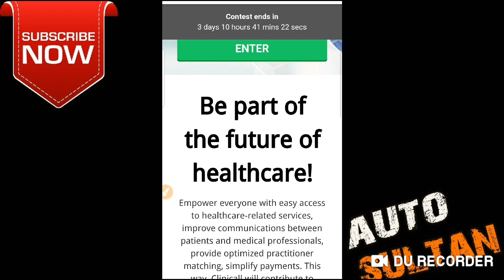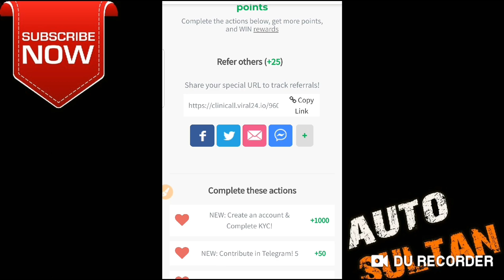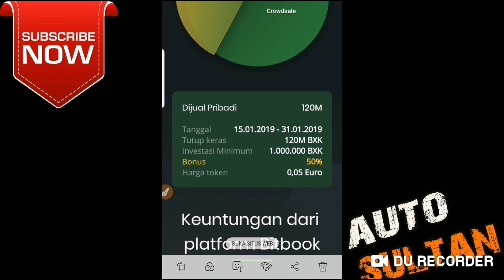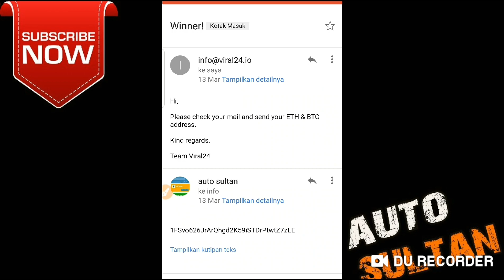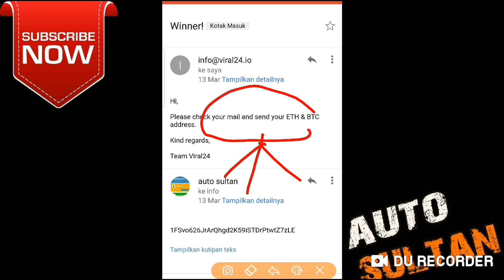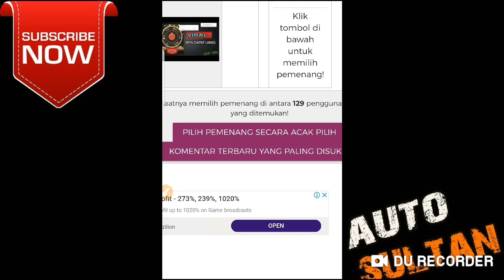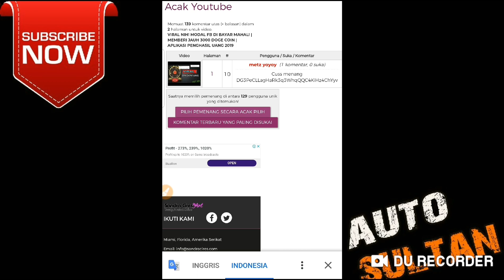BUAT AKUN GK SAMPAI 5 DETIK # TERBUKTI MEMBAYAR | SITUS PENGHASIL UANG | GIVE AWAY 3000 doge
Gila aplikasi ini bisa buat kamu cepet kaya gmna gk kemarin dapat 60 juta sekrang 108 juta di depan mata !

Ini bener loh ya kalo gk percaya cek aja video nya sampai habis cuy

Nah langsung aja sikat tanpa pikir panjang gratis ini kok !